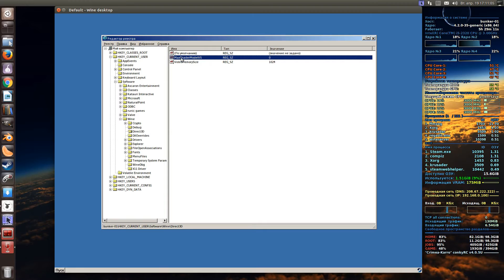King's Bounty All / Steam / Wine 1.9.x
- DE / GNOME3.
- Kernel 4.2
- Nvidia GTX-650 ddr5 1024 mb / 128 bit.

winetricks.log

MaxShaderModelVS=0

videomemorysize=1024
d3dx9
vcrun2003
vcrun2003
vcrun2005
vcrun2008
vcrun2010
vcrun6
physx

The game should now display character polygons properly.

Go In HKEY - Current User - Software - Wine - Direct3D
Create a new String Value with the name MaxShaderModelVS
and a value of 0